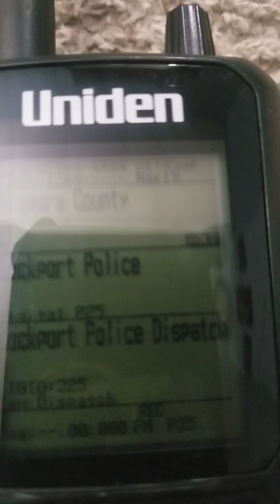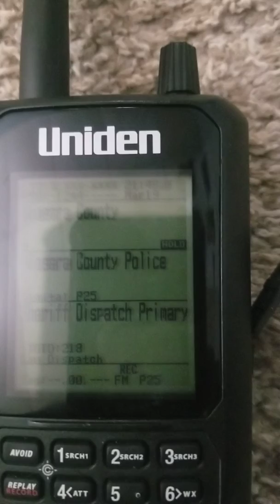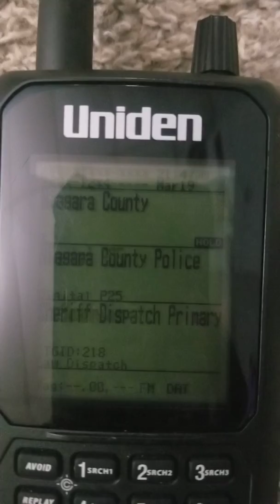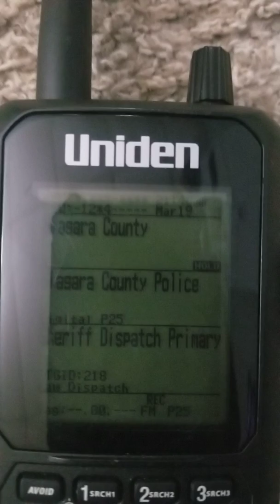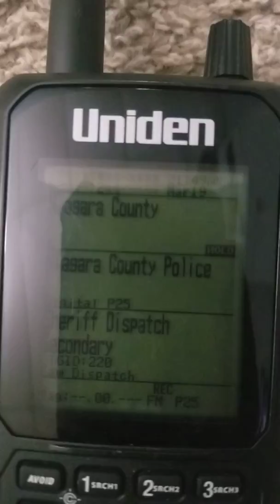Partial audio of a police pursuit into Lockport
Police at the time of this post, the suspect fled on foot going East on Genesee Street towards Locus